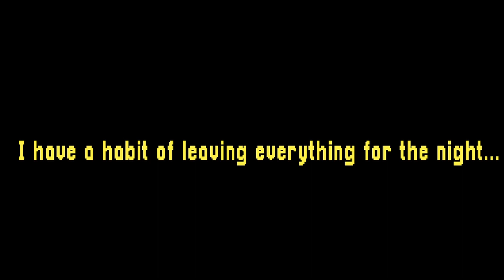3 Homies Get CHASED By The SMILING MAN in HORROR GAME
:) :) Homies Vs Horror Pt 5.342432

W/@OMGITSKYOKI & @LEGENDLANCE

CHASED  Around Town By The SMILING MAN In This HORROR Game